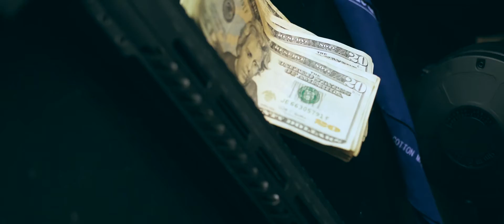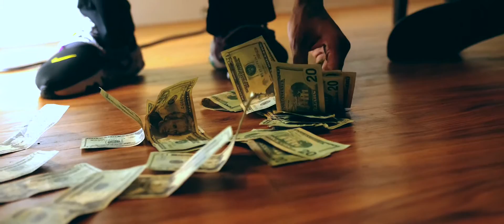Cam rich x BluRollin “Tags on Toes”